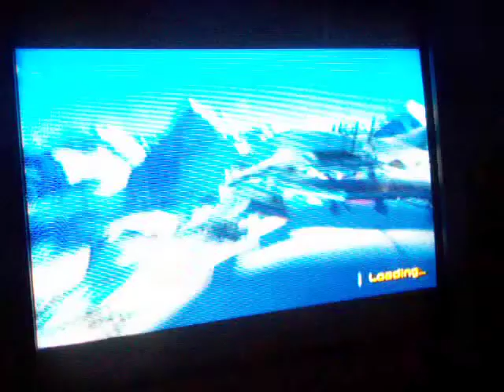Let's Play SSX 3 Part 3 - The Junction is complete and start of Snow Jam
We take down The Junction, and start Snow Jam *The Junction is the only one I had to rerecord in this video* Sadly, you guys DON'T get to see the Rival cutscene because of my stupidity of going over the 10 -11 time limit mark, Oh well you guys will see the Race one though *If I don't screw up the recording that is* Anyways with Psymon Stark we pound the competition on The Junction and Snow Jam! Next video will be showing Metro City and Mac *Freestyle* If we have time but probably will If I'm fast enough and don't screw up too many times we should be set.